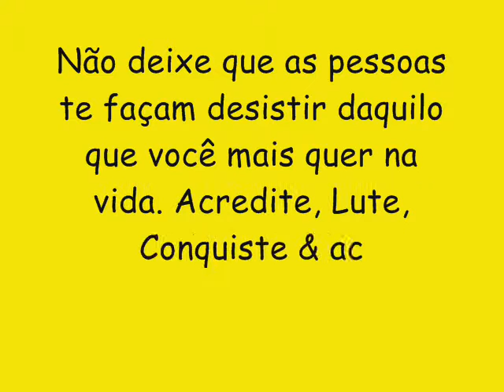A BLITZ CD NOVO 2017 LANÇAMENTO - BAILE DE FAVELA